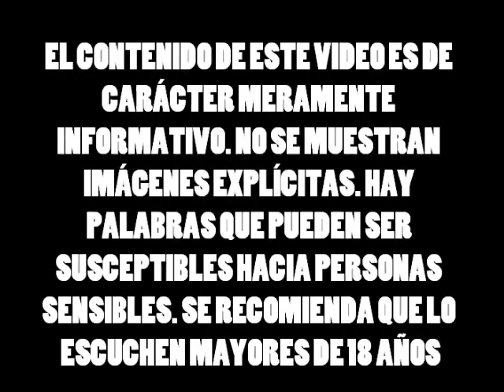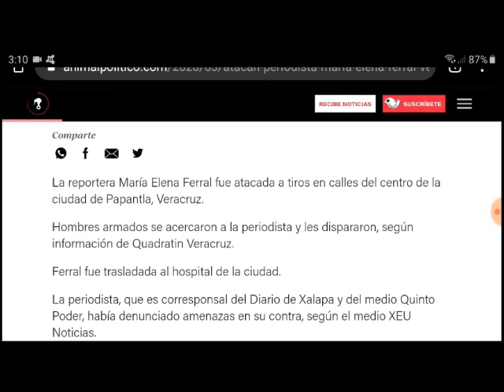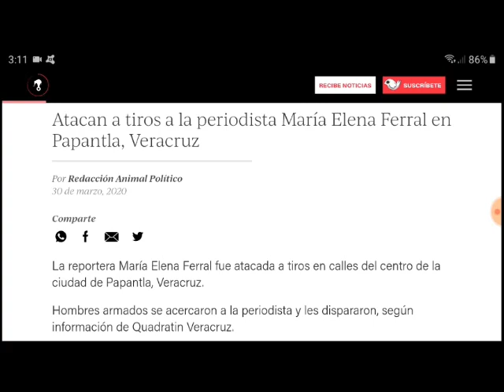Atacan a María Elena Ferral, periodista en Papantla, Veracruz